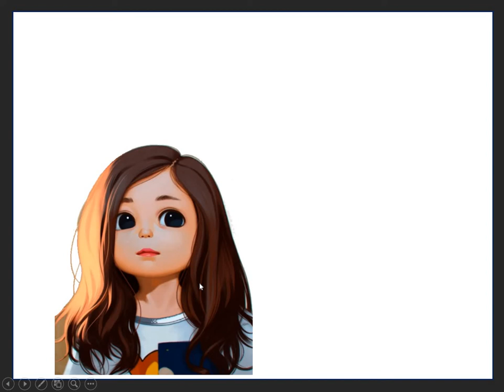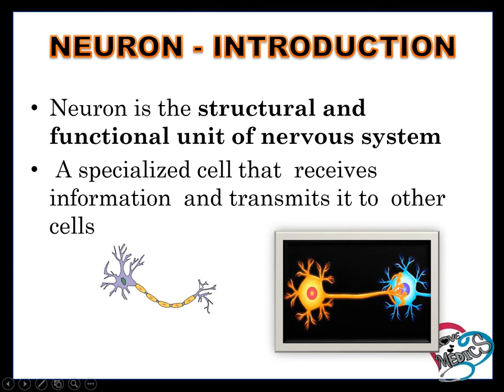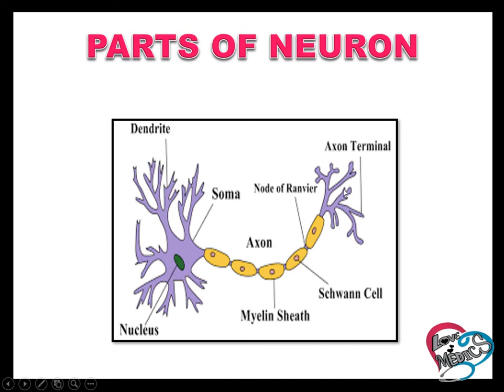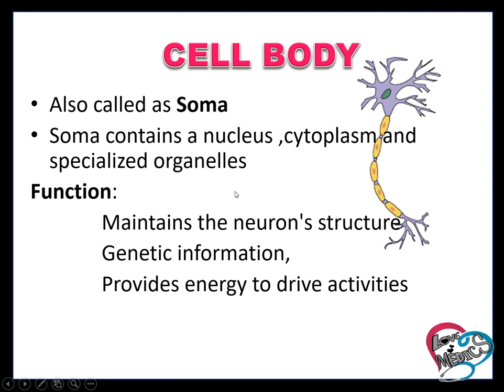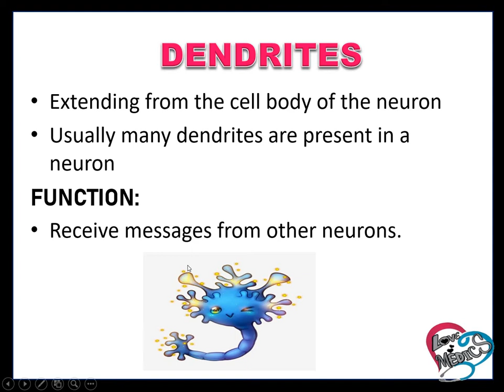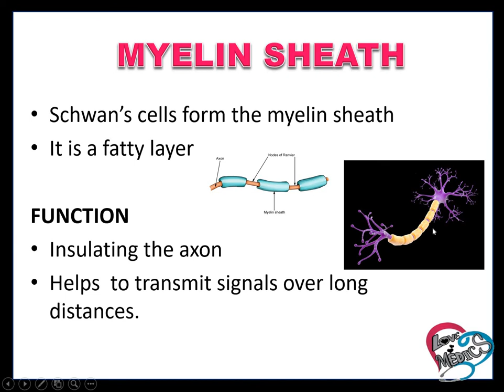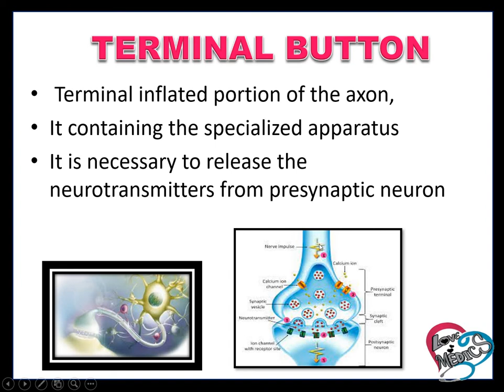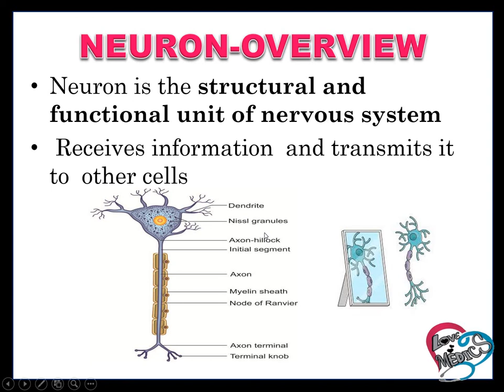NEURON IN TAMIL || PARTS OF NEURON || FUNCTION OF NEURON || PARTS OF NEURON'S FUNCTION || AXON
NEURON

CONTENT
INTRODUCTION
PARTS OF NEURON
CELL BODY
DENDRITES & AXON
DENDRITES
AXON
MYELIN SHEATH
NODE OF RANVIER
TERMINAL BUTTON
GREY & WHITE MATTER

NEURON - INTRODUCTION

The neuron is the structural and functional unit of the nervous system
 A specialized cell that  receives information  and transmits it to  other cells

Nerve cell.
It is like any other cell in the body having a nucleus & all the organelles in the cytoplasm.
It is different from other cells by two ways:
         1.   Axon & dendrites
        2.  It doesn’t have a centrosome; so it cannot undergo division.

PARTS OF NEURON
Cell body
Dendrite
Axon
Axon terminal

PARTS OF NEURON

CELL BODY
Also called Soma
Soma contains a nucleus, cytoplasm, and specialized organelles
Function:
              Maintains the neuron's structure
              Genetic information,
              Provides energy to drive activities

Dendrites =Short processes
Axons =Long process
Dendrite + Axon = Processes of neuron
Dendrites & Axons = Nerve fibers

DENDRITES:
Extending from the cell body of the neuron
Usually, many dendrites are present in a neuron
FUNCTION:
Receive messages from other neurons.

AXON:
It is responsible for transmitting the electrical signals
 Each axon is surrounded by a myelin sheath

MYELIN SHEATH:
Schwan’s cells form the myelin sheath
It is a fatty layer

FUNCTION
Insulating the axon
Helps to transmit signals over long distances.

NODE OF RANVIER:
 the periodic gap in the myelin sheath
FUNCTION
           Facilitate the rapid conduction of nerve impulses.

TERMINAL KNOB:
 Terminal inflated portion of the axon,
It contains the specialized apparatus
It is necessary to release the neurotransmitters from the presynaptic neuron

GREY MATTER & WHITE MATTER:
Grey matter
         contains numerous cell bodies
                        Few myelinated axons
white matter
         contains long-range myelinated axons
                        few cell bodies